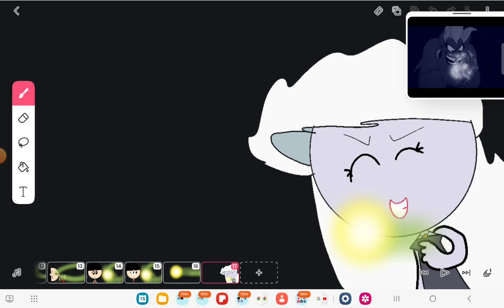ayla loses her voice